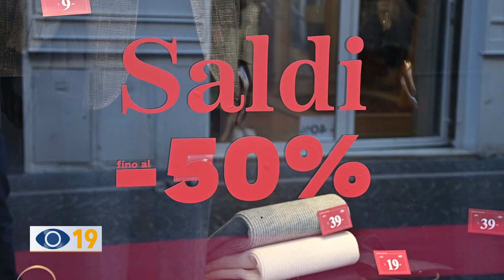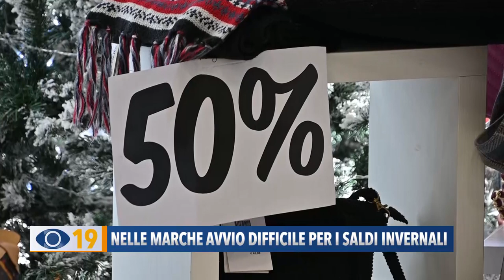Nelle Marche avvio difficile per i saldi invernali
Nelle Marche avvio complicato per i saldi invernali. Ad incidere negativamente il maltempo dei giorni scorsi, ma soprattutto il caro-spesa che impone solo acquisti di capi utili.